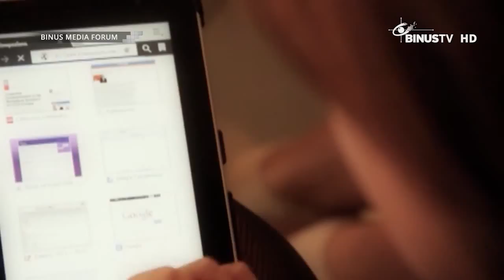BINUS MEDIA FORUM - Agus Merdeka Rahardjo - Mengenal Peranan Produser Program Kuliner Elshinta TV